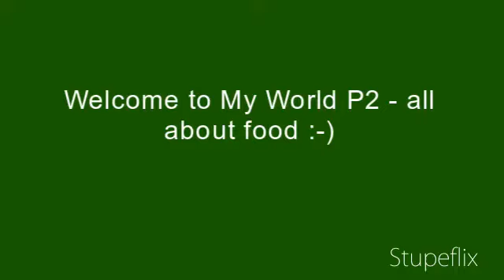Welcome My World Part 2 - Food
welcome you, here are some of the local food.